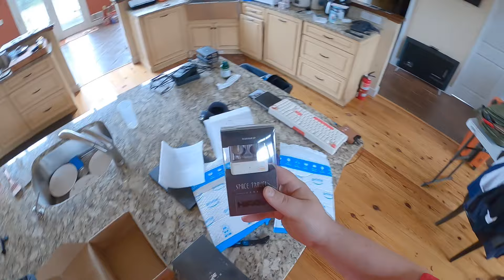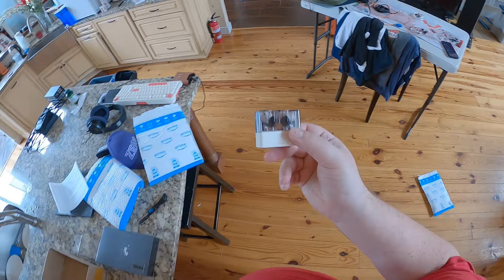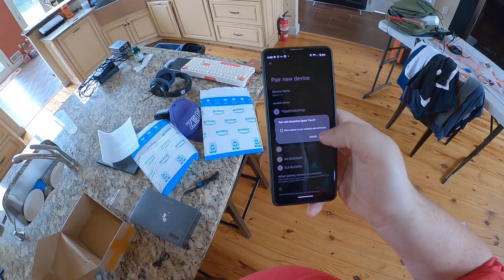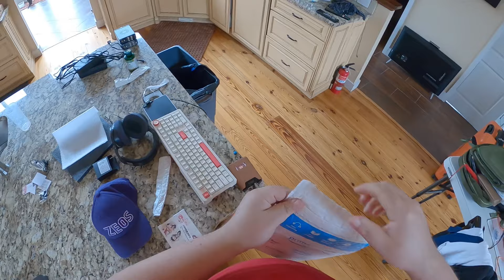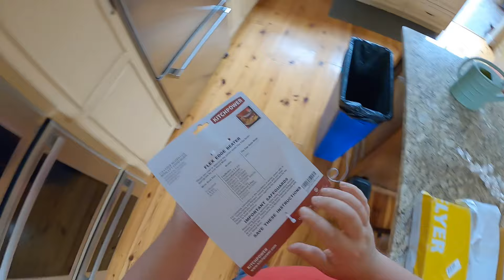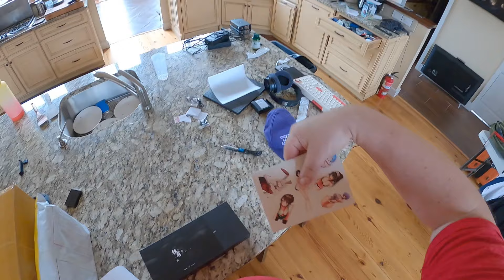🟪 London Has No Bidets // IEMS // Old Man Shoes - Z Unboxing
Unboxing Knife